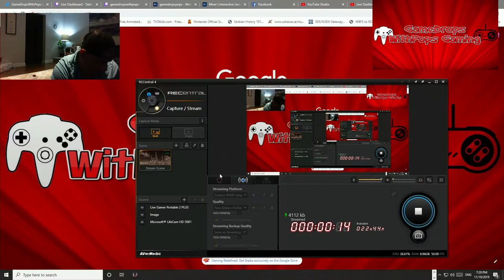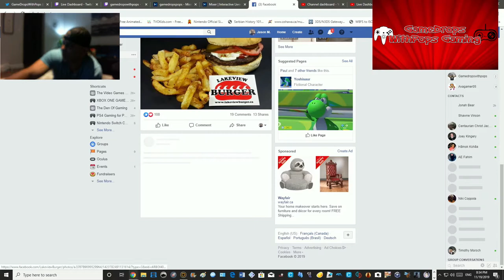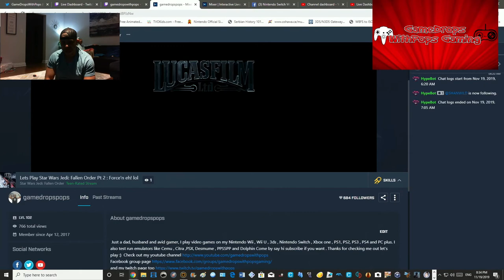Lets Play Star Wars Jedi: Fallen Order Pt 2 : Forcen eh! lol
Using the Force Like a Skywalker :)